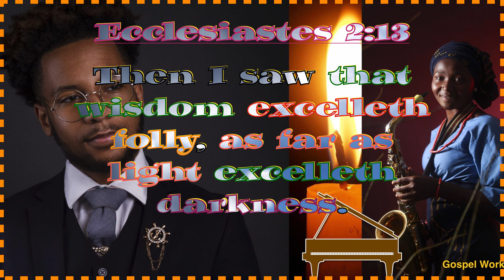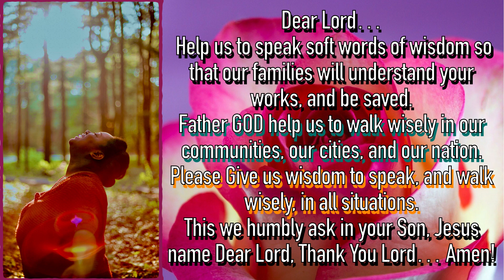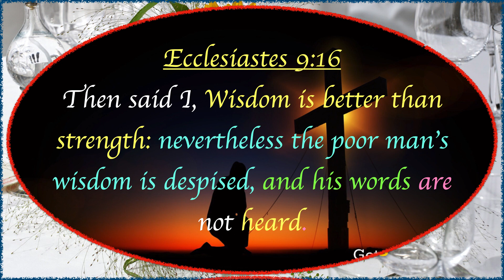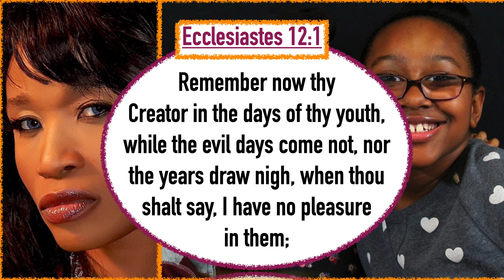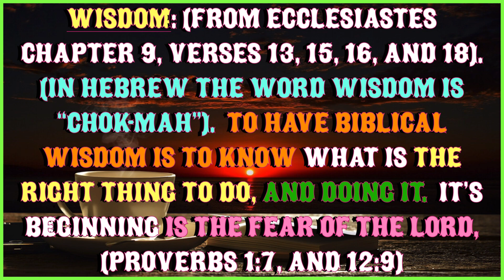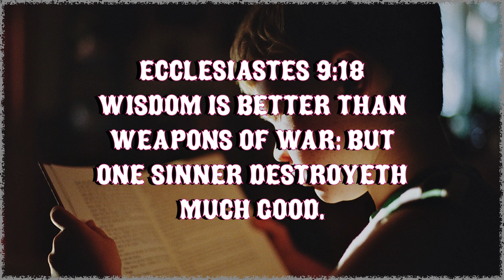The Superiority of Wisdom, COGIC Sunday School Lesson, Oct.10, 2021, Ecclesiastes 9:13-18. Be Ready!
Saints... For such a time as this... GOD has called us.  Are You Ready? Get Ready, and Be Ready to Stand for Christ.  "A child saved is a soul saved, plus a life".